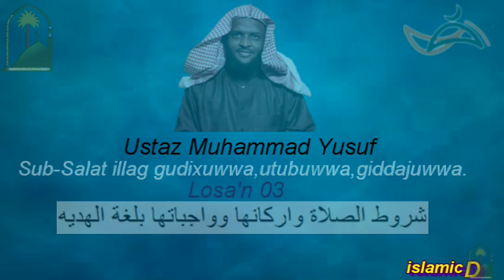شروط الصلاة واركانها وواجباتها بلغة الهديه الحلقة-03